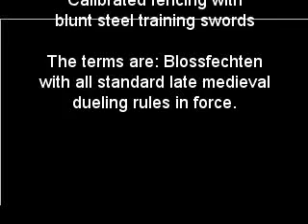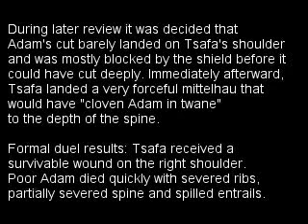The duel - Part 1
Sword and shield duel against longsword with blunts. No rules.

SCA vs WMA